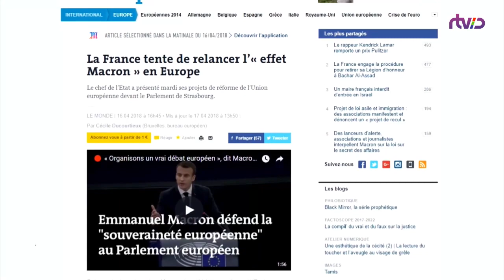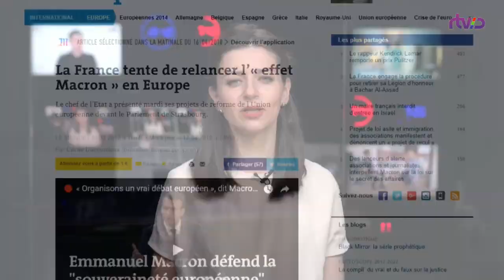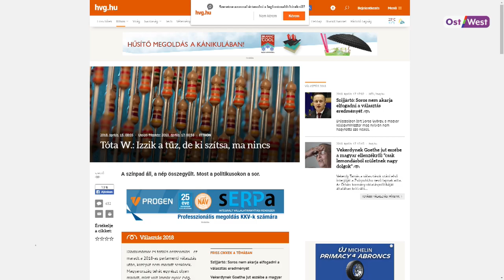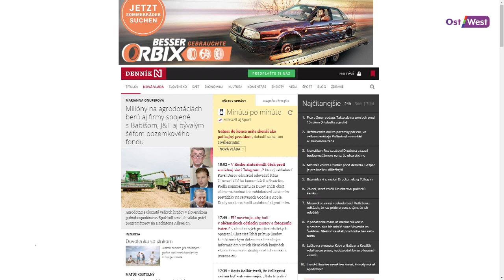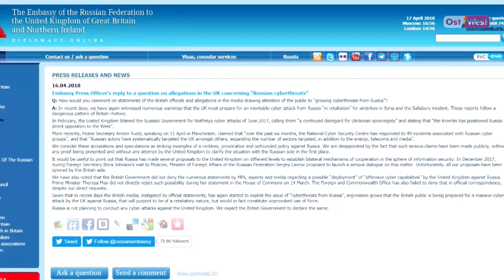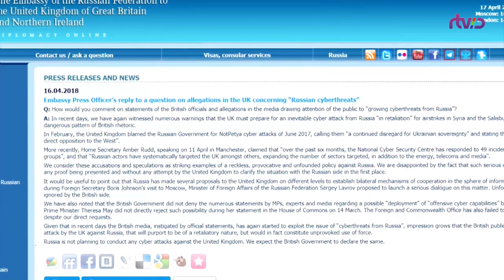Новости на OstWest 17.4.18 Макрон: «да» - миграционной политике? Кибератаки - виновата Россия?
Эффектное выступление французского президента в Европарламенте. «Да» - миграционной политике Ангелы Меркель.
Волна протестов в Венгрии, Словакии, Чехии.
-  Конференции по кибербезопасности в Гармише: что думают о последней кибератаке России на США и Великобританию участники? Там в эти дни собирались российские, американские и европейские специалисты.